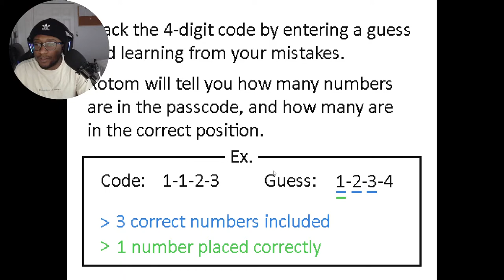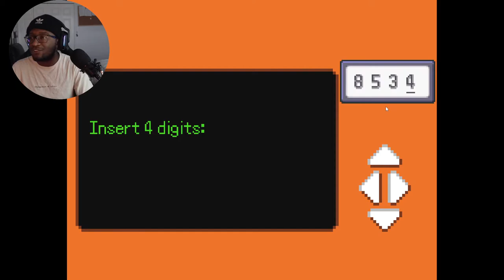The World's HARDEST Pokemon fan game EVER....Literally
Yoooooo!!

You play as a talented thief named Johannes, he's also known as a master of disguise..though now retired from your modest life of crime, you get a call from an old acquaintance of yours.

The Plan's Simple
The Plan's Simple rom hack
The Plans Simple download
mystery pokemon game
puzzle pokemon game
Hard pokemon game